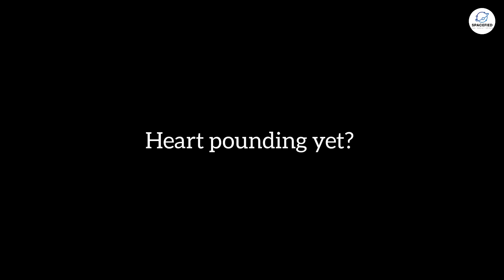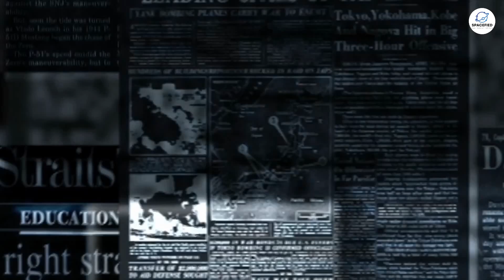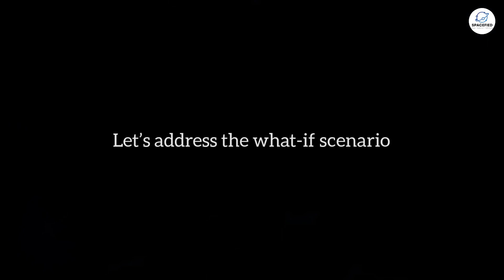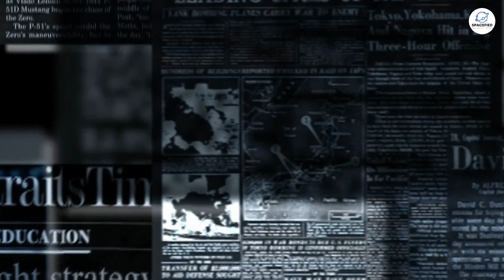Why No Asteroid Will Hit The Earth Anytime Soon - Truth Revealed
🌌 Ever worried about an asteroid colliding with Earth? 🪐 Fear not! Join us as we sift through the facts and reveal the truth physicists and NASA scientists don't want you to miss! In this enlightening video, we delve into the reasons why no asteroid will threaten our planet anytime soon. From cosmic distances in the universe to ingenious tracking systems, learn about the advanced technologies that keep us safe. Don't let fear dictate your thoughts—understand the science behind it all! 📈 Ready for a mind-expanding journey? Hit play now and prepare to have your fears dissolved! 🌠